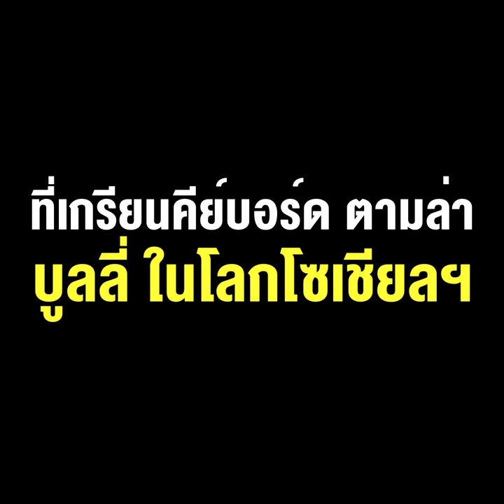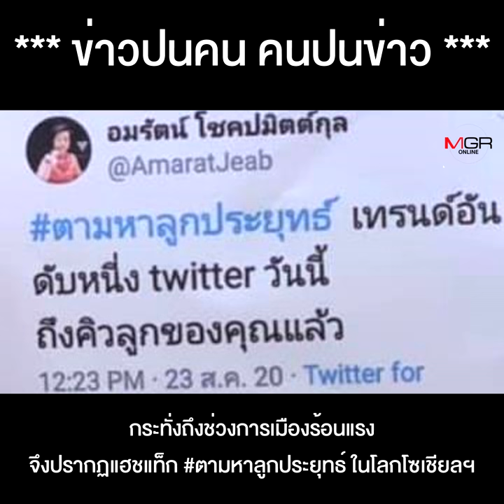เปิดความจริง ลูกประยุทธ์ คู่แฝด "พลอย-เพลิน" ที่เกรียนคีย์บอร์ด ตามล่า บูลลี่ ในโลกโซเชียลฯ